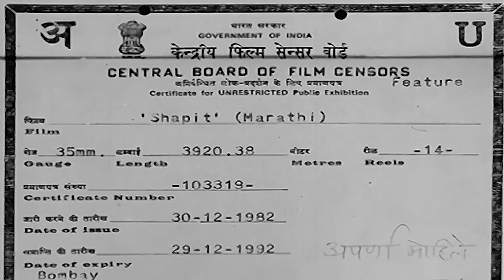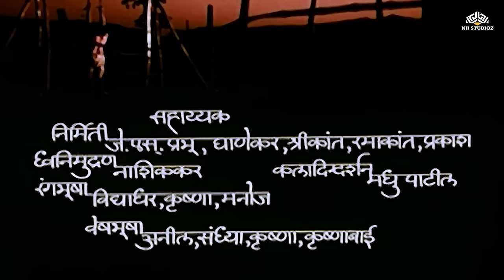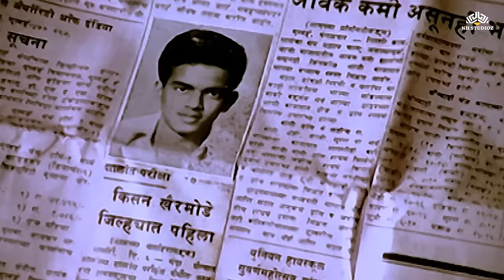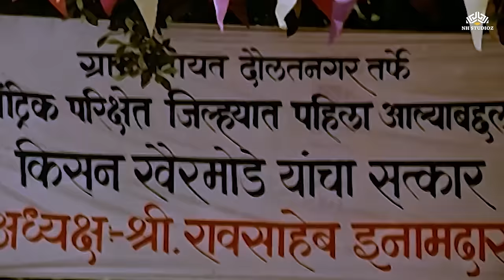शापित | Shapit | Marathi Movie | Hit Marathi Movie | Kuldeep Pawar | Nilu Phule | Yashwant Dutt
Movie: Shapit | शापित
Directed by: Rajdutt
Starring  Kuldeep Pawar, Madhu Kambikar, Nilu Phule, Shahji Kale & Yashwant Dutt